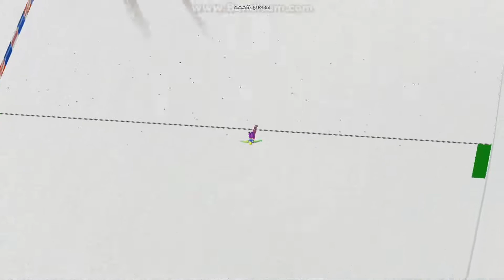DSJ4 - Bad Mitterndorf HS200 - 223.05 m - Practice, Gate 2 - Extreme! - Full HD